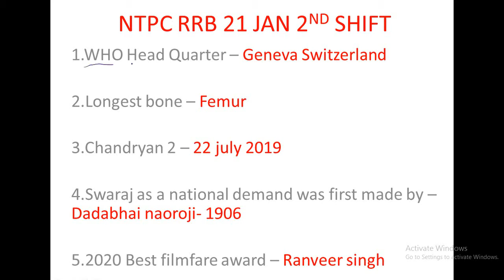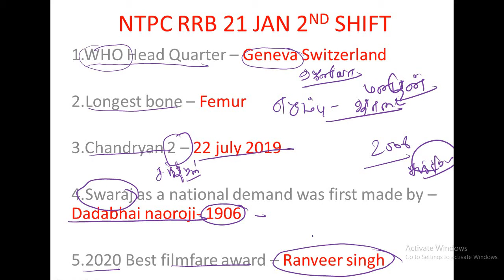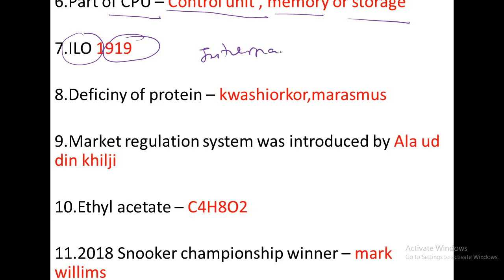NTPC RRB JAN 21 SHIFT 2 ANALYSIS RRB QUESTION AND ANSWER